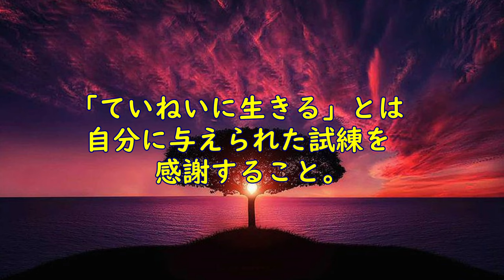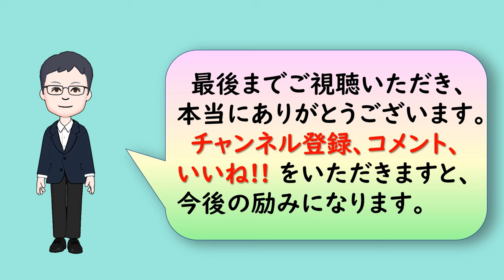【名言】 渡辺和子の名言23選🍏🍎🍏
今回は、渡辺和子の名言23選をお届けします。

今回は、本チャンネルをご視聴いただいているSH様からのリクエストいただいたものです。
私も、渡辺和子さんの著書「幸せはあなたの心が決める」は愛読書となっています。

（Wikipediaより）
渡辺和子（わたなべ かずこ）
・1927年2月11日に生まれ、2016年12月30日に亡くなる。
・北海道旭川市に生まれのキリスト教カトリック修道女 （修道女名：シスター・セント・ジョン）。
・学校法人ノートルダム清心学園理事長。北海道旭川市生まれ。